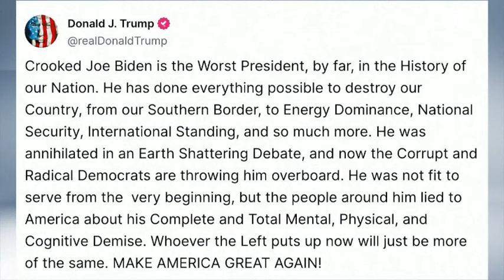Gost BHT1 Uživo bio je Adis Maksić, profesor međunarodnih odnosa